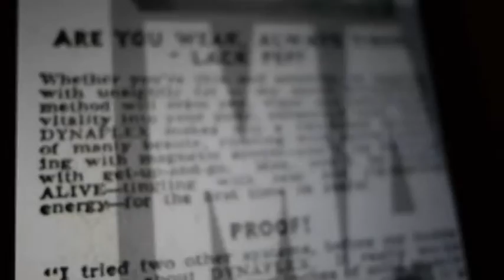Song A Day #913: Pep And Vigor